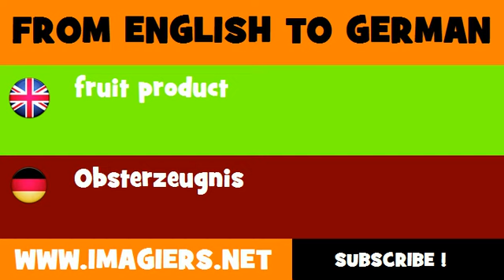DEUTSCH ENGLISCH = Obsterzeugnis